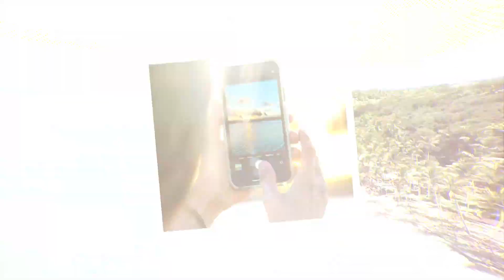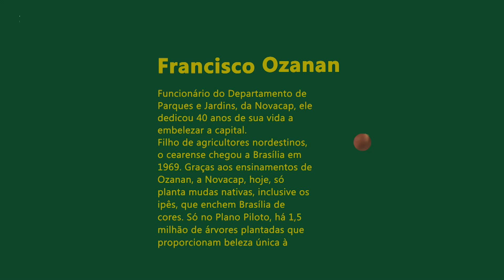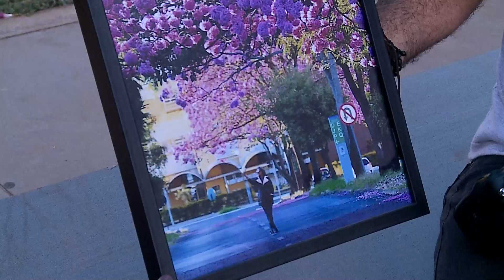Programa Circulando - Ipês de Brasília (02/09/2023)